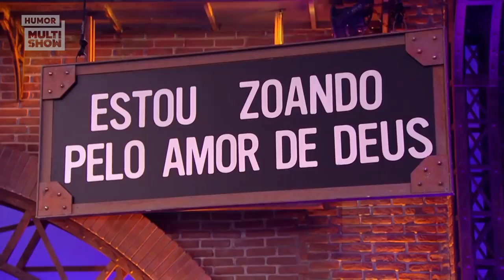MENSAGEM POLÊMICA pro Otaviano, Ana Furtado faz REVELAÇÕES e mais👀 | MELHORES MOMENTOS | Lady Night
Otaviano relembrou os tempos de video show e recebeu um recado POLÊMICO no arquivo confidencial do LADY NIGHT. Ana Furtado deu uma aula de superação e contou DETALHES da sua intimidade 🔥

🎥 ASSISTA TAMBÉM 🎥